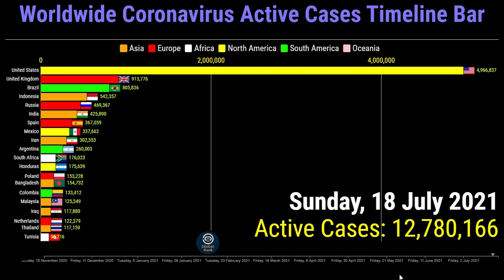Top 20 Countries Worldwide Coronavirus Active Cases Timeline Bar |21 July 2021 COVID-19 Update Graph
This video shows the top 20 countries worldwide with the highest number of coronavirus (COVID-19) Active cases.

The data is from the 15th November 2020 to the 21st of July 2021

Top 20 Ranked Countries are on the 21st of July 2021 of the World Coronavirus (COVID-19) Active Cases.
1. United States
2. United Kingdom
3. Brazil
4. Indonesia
5. Russia
6. Spain
7. India
8. Mexico
9. Iran
10. Argentina
11. Honduras
12. Bangladesh
13. South Africa
14. Poland
15. Netherlands
16. Malaysia
17. Thailand
18. Colombia
19. Iraq
20. France

for more search queries:
covid 19
COVID-19
coronavirus
coronavirus update
coronavirus tips
coronavirus symptoms
coronavirus treatment
coronavirus symptoms checker
coronavirus symptoms new
what do i do if i have symptoms of coronavirus
what should i do if i have symptoms of coronavirus
what to do if i have symptoms of coronavirus
can you have mild symptoms of coronavirus
how quickly do coronavirus symptoms appear
how quickly can coronavirus symptoms appear
how long does it take for coronavirus symptoms to appear
How can you protect yourself and others from COVID-19?
Can the COVID-19 survive in drinking water?
Can COVID-19 spread through food?
Can COVID-19 enter into the body by the hands?
What are foods to avoid during the COVID-19 pandemic?
Can the coronavirus disease spread through feces?
Should you meet with other people during the COVID-19 pandemic?
What kind of mask is recommended to prevent COVID-19 transmission?
How to stay active during the COVID-19 quarantine?
Can masks prevent the transmission of COVID-19?
What is the coronavirus disease?
coronavirus day 1 symptoms
can coronavirus symptoms come in a day
how long does it take for coronavirus symptoms
the coronavirus vaccine explained covid-19
coronavirus update
coronavirus deaths
turkey deaths
coronavirus graph
corona race meme
corona graph
corona race
coronavirus news
coronavirus death
corona race
covid-19 graph